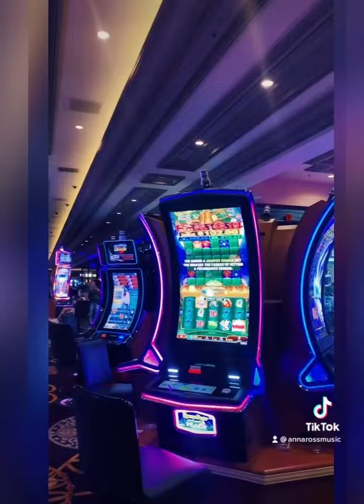On tour with Duran Duran Day off in Vegas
Braved the intense heat to walk along the strip and in the evening we all went to see Cirque De Soleil’s incredible show ‘Love